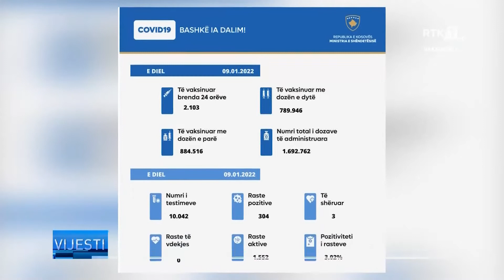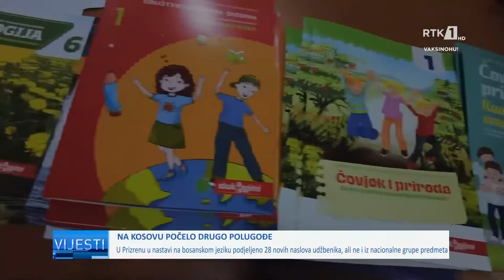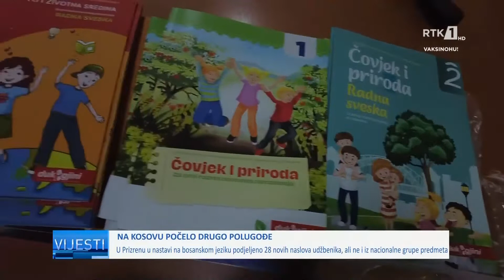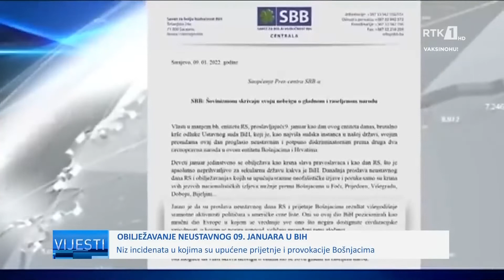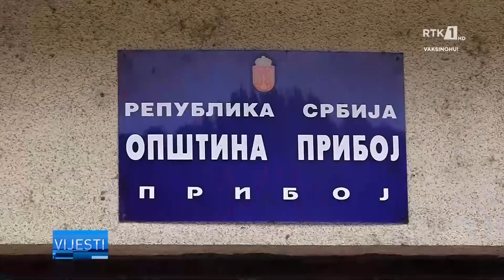LAJMET NË GJUHEN BOSHNJAKE - VIJESTI 10.01.2022